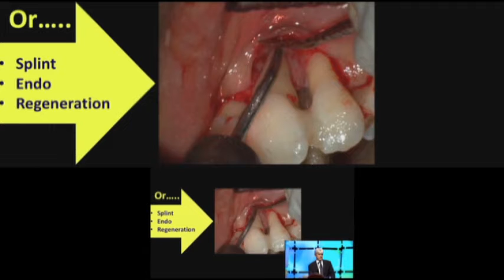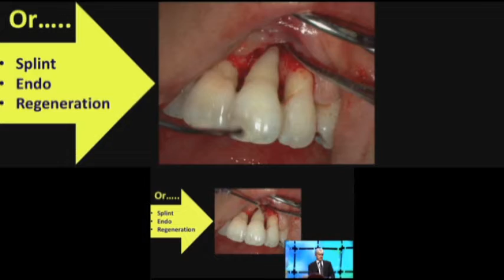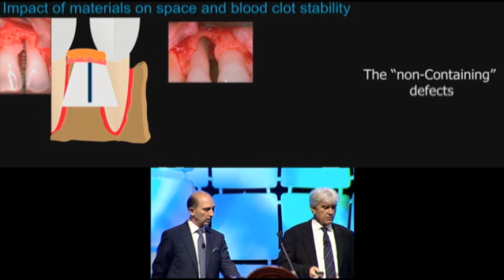第101回アメリカ歯周病学会年次総会 歯周組織再生：保存不可能な歯を救う治療テクニック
ジャパンライムDVD 【歯科】

■講演者
Pier Paolo Cortellini ピエル・パオロ・コルテリーニ
Maurizio Tonetti マウリツィオ・トネッティ

■監訳：野澤　健　（新潟県開業、日本歯周病学会　歯周病専門医・指導医）